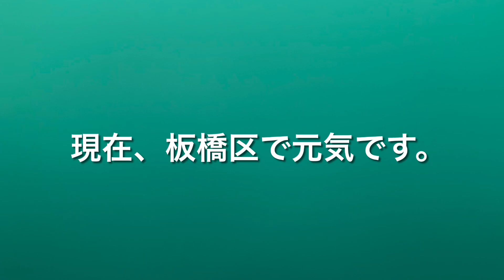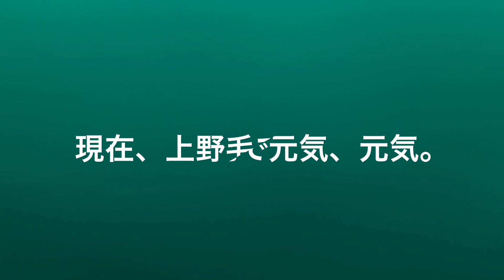好きな鼻模様（再）【玄ばあちゃんの里親探し365。】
とても可愛いので再アップです。玄ばあちゃん好みの顔です。